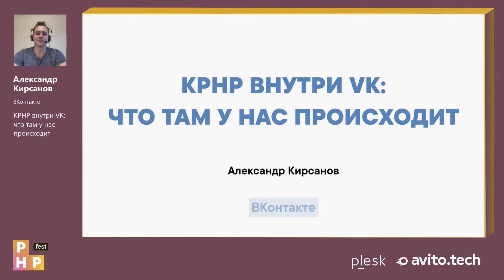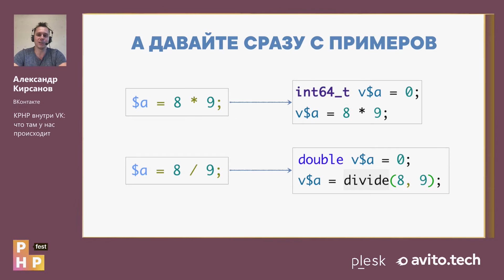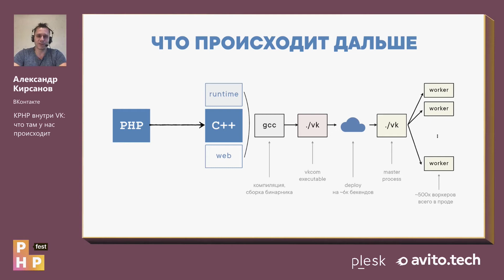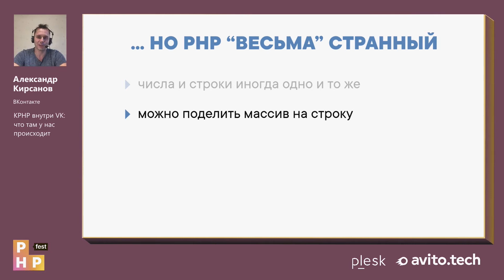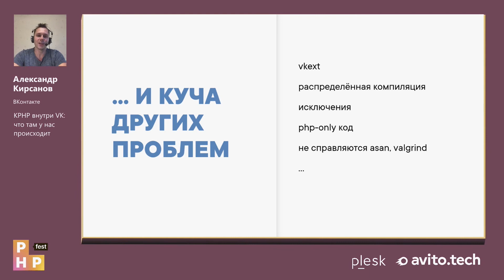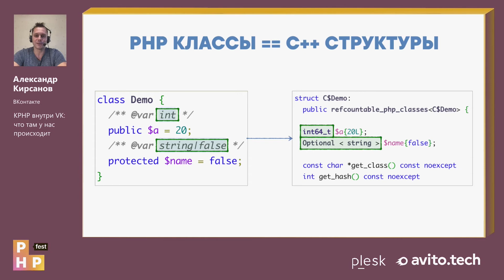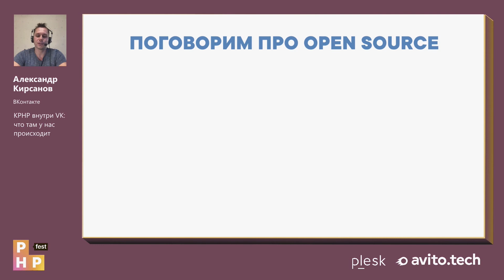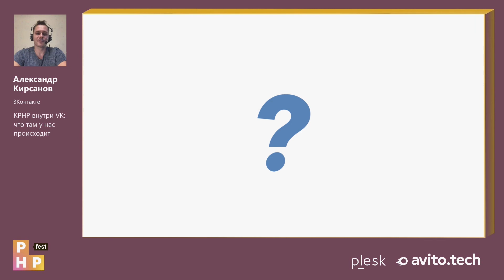Александр Кирсанов. KPHP внутри VK: что там у нас происходит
Мы заглянем во внутреннюю кухню VK и посмотрим, как мы компилируем PHP в C++.
Вкратце пробежимся по этапам анализа кода, AST-деревьям, control flow graph, выводу типов. Рассмотрим примеры с кодом «было PHP» — «стало C++». Поймём, какой путь прошёл KPHP и в каком он сейчас состоянии. Увидим бенчмарки и оценим, насколько он быстрее обычного PHP.
Разберём ограничения: что KPHP не поддерживает и почему он не скомпилирует ваш проект. Но и узнаем, какие там есть штуки, которых нет и не может быть в обычном PHP.
А также подискутируем про волнующий вопрос: в чём сложность open source и когда он всё-таки будет.

Александр Кирсанов в программировании уже 17 лет и занимался чем только можно: от десктопа и веба до олимпиадного программирования и железа. Уже давно наскучили стандартные задачи, поэтому он пришёл в VK и 2 года назад решил вдохнуть новую жизнь в KPHP. Сейчас совмещает написание их компилятора, различные оптимизации на стыке PHP/KPHP/базы данных/сеть и руководство командой.